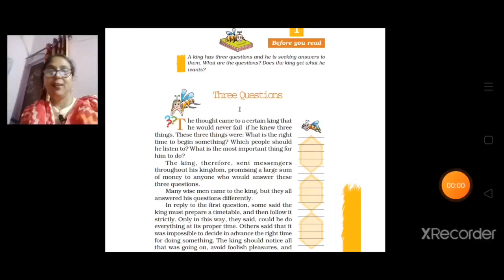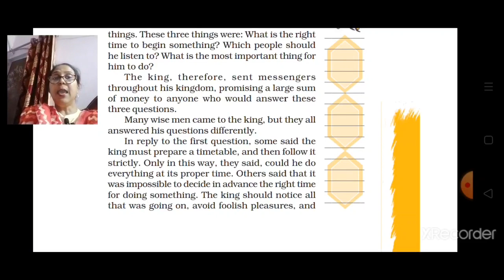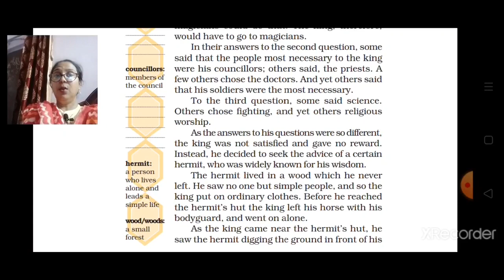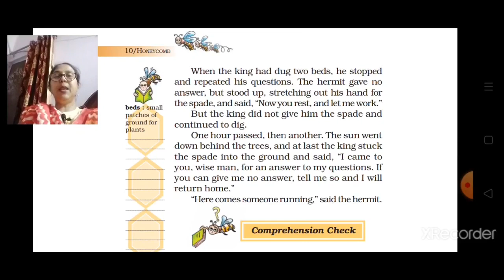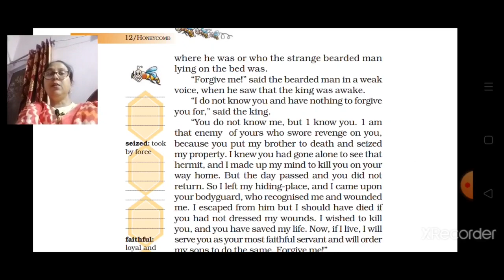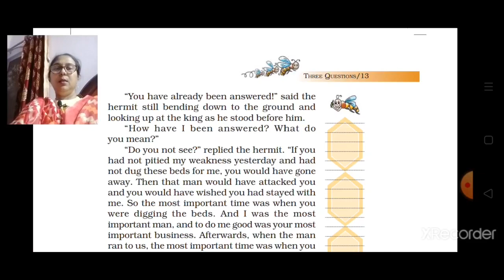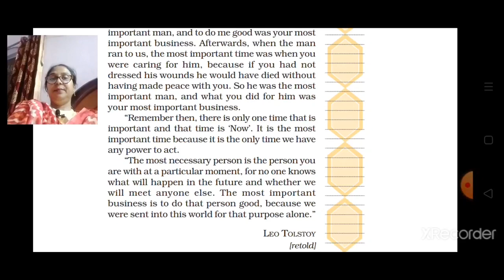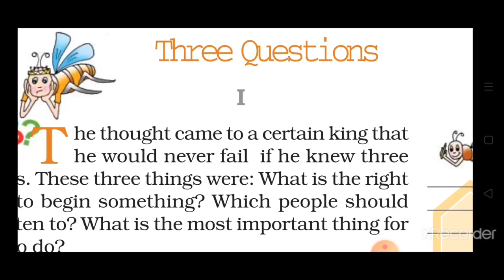Class VII English 23 09 2020 by Ms Vandana Wells